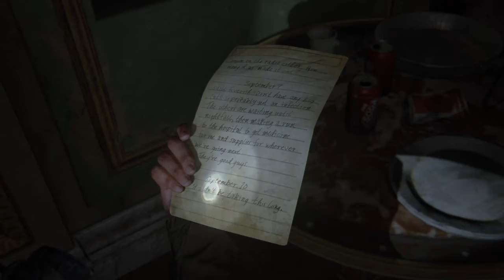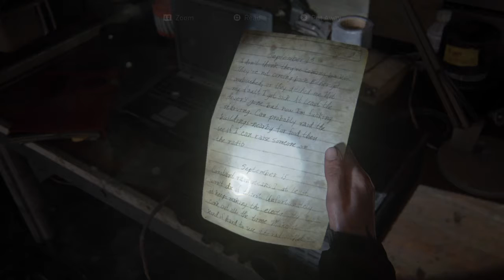The Last of Us 2 Turn On The Generator To Activate The Radio